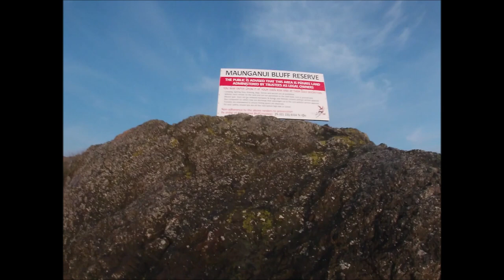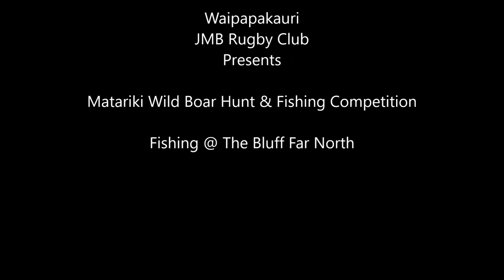Matariki Wild Boar & Fishing Comp. Rock Fishing @ The Bluff, Far North New Zealand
Waipapakauri JMB Rugby Club Presents, Matariki Wild Boar & Fishing Competition.
Our Saturday morning mission rock fishing @ The Bluff , Northland, New Zealand.
Thankyou to Santos, Marina, Cortez, Kori and Rob for taking Till and I out to the Bluff.